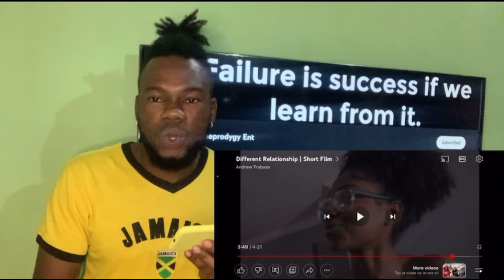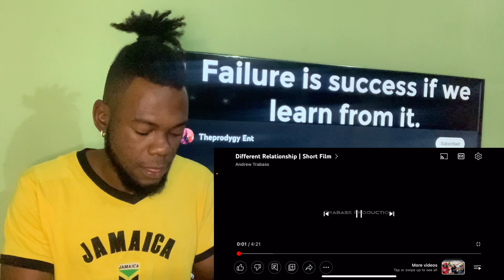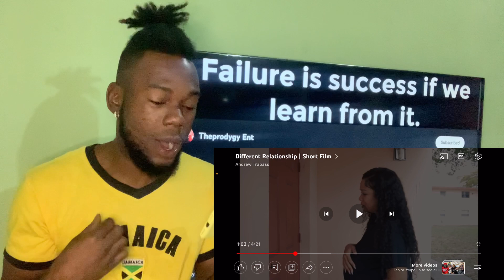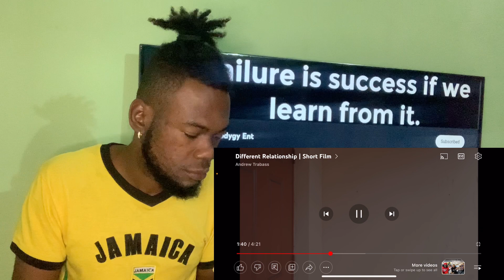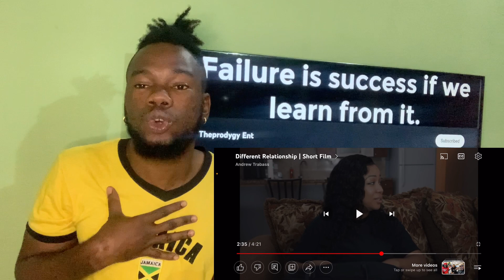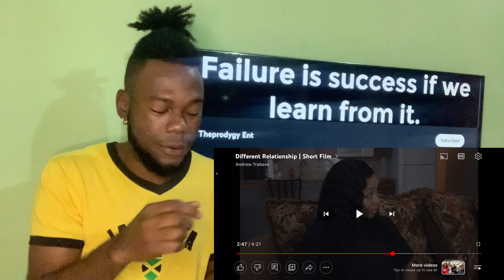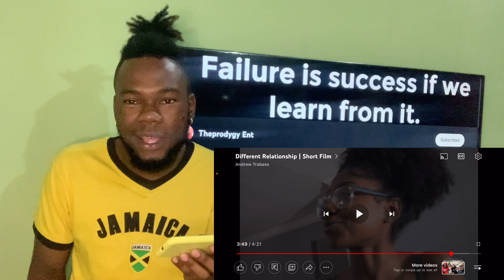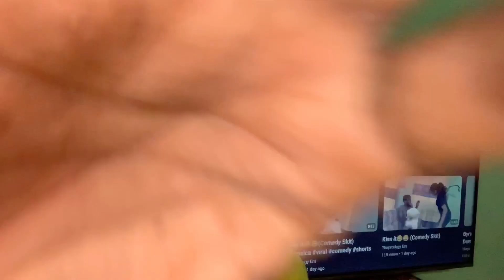Andrew Trabass - Different Relationship | Short Film (My Reaction)